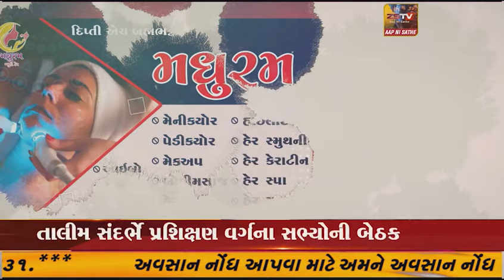હિંમતનગર ના રૂપાલ ચાર રસ્તા પર અકસ્માત.